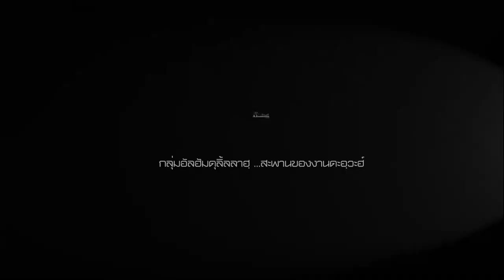AH 1955 รู้จักหลักอิสลาม ชีวิตจะปลอดภัย โดย อาจารย์อาดัม พรภาพงาม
6.07.62 @ มัสยิดรี่ยาดิ๊สสุนัน นนทบุรี

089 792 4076 (ดาวุด)
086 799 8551 (มูฮัมหมัด)